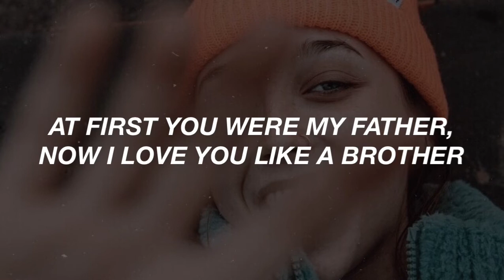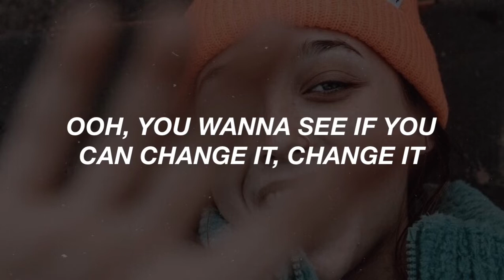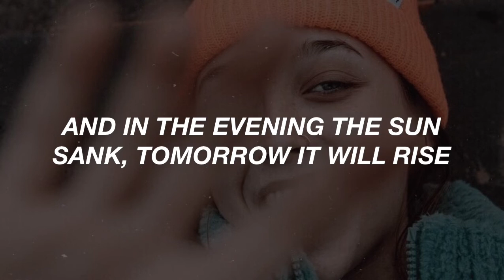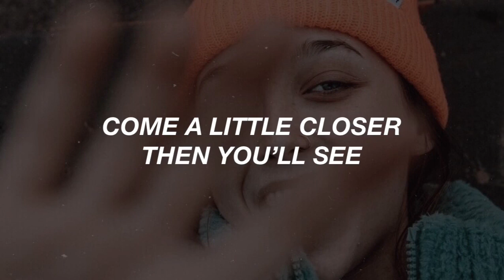Cage the Elephant - come a little closer (lyrics)